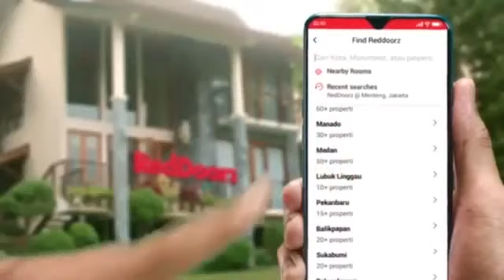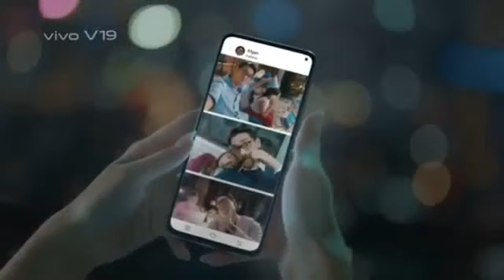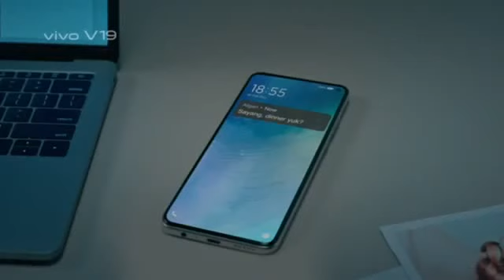Jeda iklan lagu elvis presly cant help falling in love cover with daiyan trisha reversed